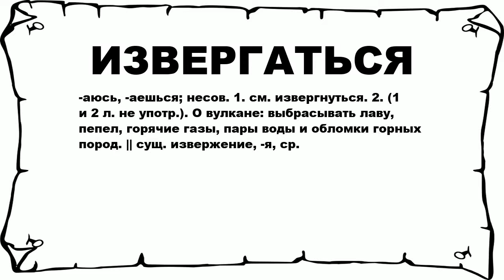ИЗВЕРГАТЬСЯ - что это такое? значение и описание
Хочешь знать что значит ИЗВЕРГАТЬСЯ? тогда слушай до конца.

 -аюсь, -аешься; несов. 1. см. извергнуться. 2. (1 и 2 л. не употр.). О вулкане: выбрасывать лаву, пепел, горячие газы, пары воды и обломки горных пород. || сущ. извержение, -я, ср.